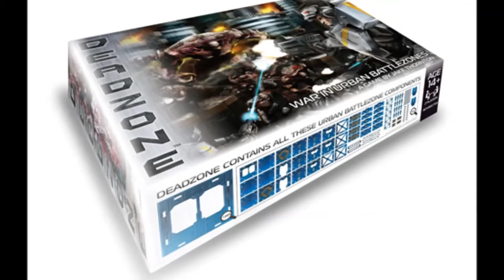Deadzone Painting The Stage 3 Mutant Part 2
Here's the last video in the series showing how I paint my Deadzone  Plague factions and in this video I finish painting the Stage 3 mutant